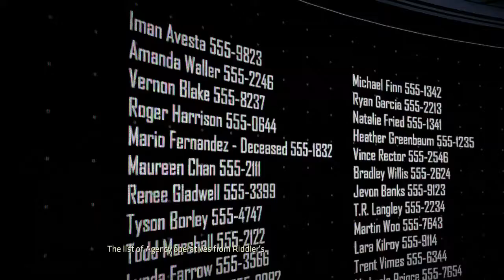Telltales Batman The Enemy Within Episode 1 Part 6: Time For A Plan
To take down Riddler once & for all